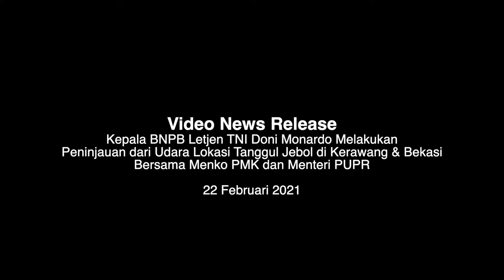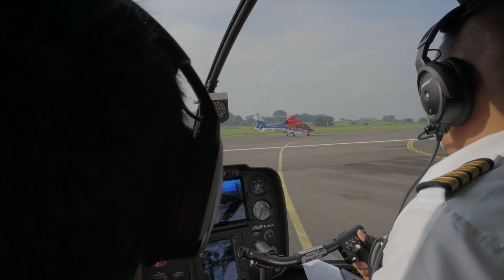Kepala BNPB Tinjau Tanggul Jebol di Kerawang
Kepala BNPB Doni Monardo bersama Menko PMK Muhadjir Effendy, Menteri PUPR Basuki Hadimuljono meninjau lokasi jebolnya tanggul Sungai Citarum di Karawang dan Bekasi, Senin (22/2/2021) pagi.